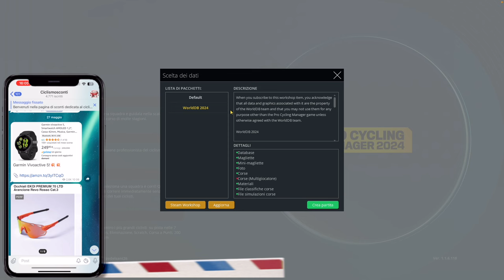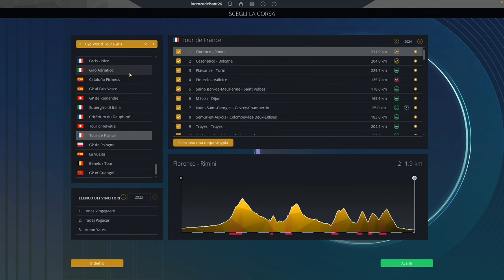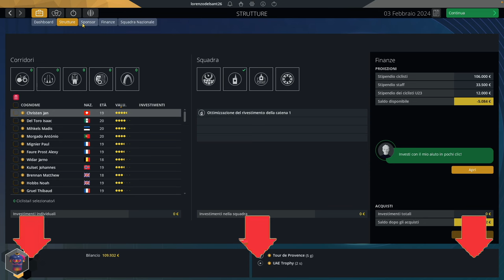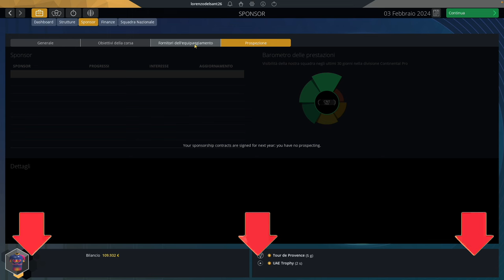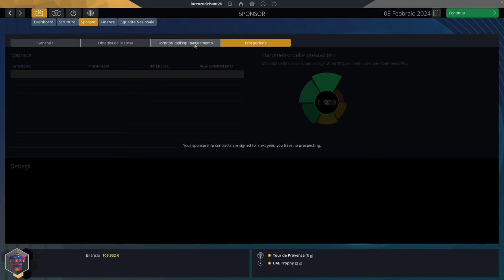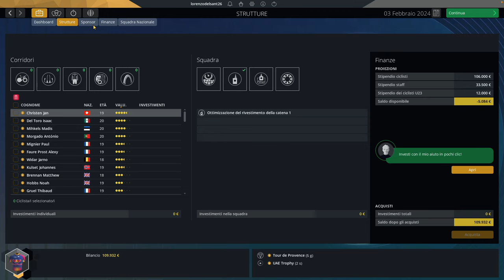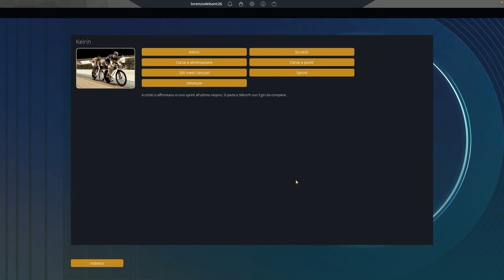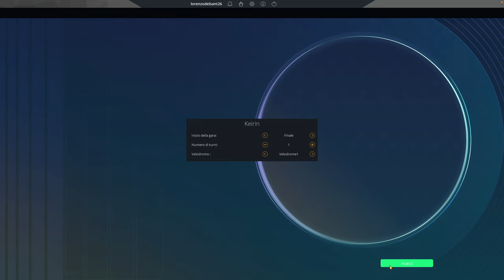FINALMENTE IL NUOVO PRO CYCLING MANAGER 2024!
Provo per la prima volta pro cycling manager 2024, cosa ne pensate?